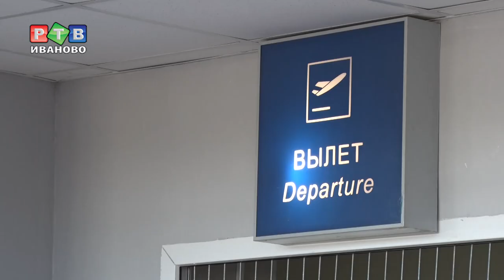Объем авиаперевозок превысил уровень 2018 года